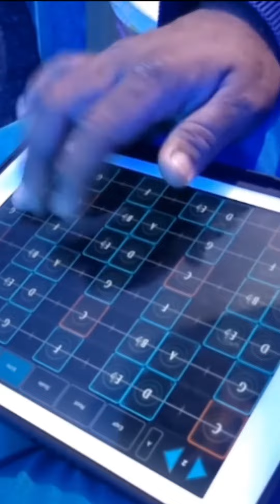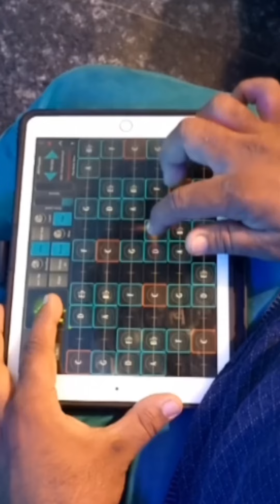Kanngal irandal | Thilak Ram